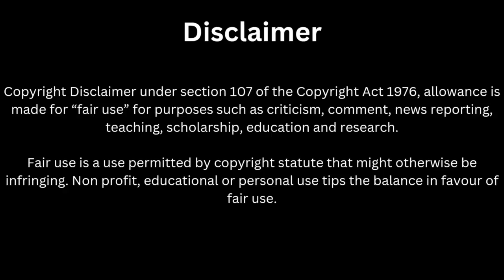Deadliest ship disaster in history/Sinking of The Wilhelm Gustloff ship /தமிழ்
Untoldfacts in Tamil

German Federal Archives (Bundesarchiv), Bild 121-0665Creative Commons Legal Code

Modifications made by Fidodog14 and SandyShores03.

Polish infantry marching 1939.

Attribution: Bundesarchiv, Bild 101I-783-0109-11 / Dörner / CC-BY-SA 3.0

Author U.S. Navy photo 80-G-204897/public domain
Soldiers of the Australian commen wealth/public domain

Attribution: RIA Novosti archive, image #2153 / Boris Kudoyarov / CC-BY-SA 3.0

View of the beach of Betio Island
United States/public domain

Attribution: Bundesarchiv, Bild 101I-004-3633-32A / Muck, Richard / CC-BY-SA 3.0

*Die Gustloff movie 2008
Director
Joseph Vilsmaier
Writer
Rainer Berg

This channel does not promote or encourage any illegal activities. All content provide by this channel for GENERAL AND EDUCATION purpose only.